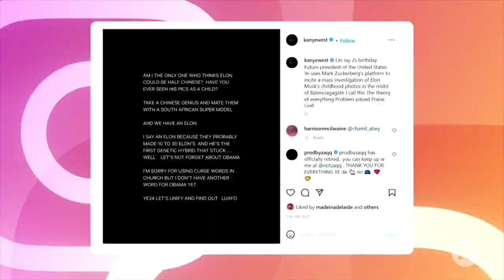Kanye's Behaviour: Are Ye's Latest Antics The End Of The Rapper's Career?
Kanye West is one of the most decorated artists in the music industry, but his latest outrage fuels more speculation his career and mental health are in free fall.